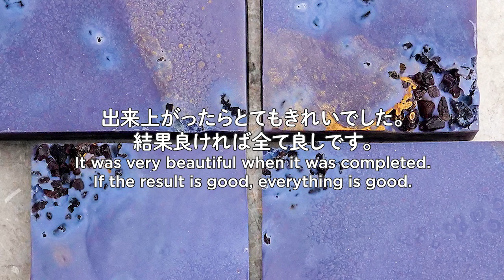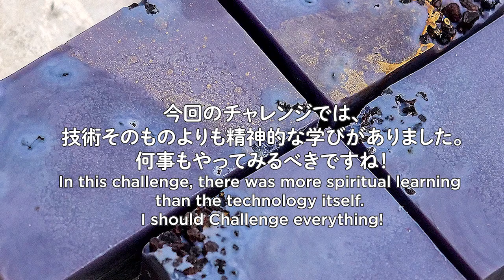SALT CRYSTAL SOAP | CP soap making | Soap Challenge Club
I made Salt Crystal Soap, the theme of Soap Challenge Club in January 2021.

Recipe

water　I think probably 125g ...?
Lye　57g

Lard　120g
Cocoa butter　16g
Sunflower oil(High Oleic) Infused Lithospermum root　120g
（紫根のインフューズドオイル / ハイオレひまわり油）
Caster oil　24g

Night Violet Fragrance oil (BB)
Titanium Dioxaid
Sodium Lactate（乳酸ナトリウム）
Himalayan Black Salt